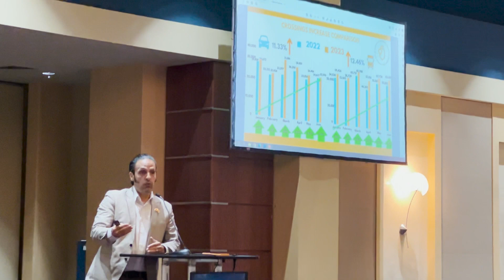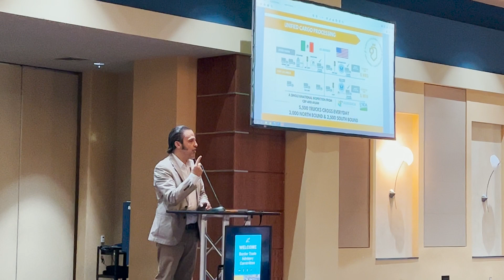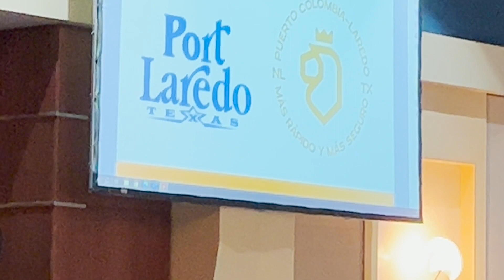Dr. Marco González Valdez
Dr. Marco González Valdez is secretary of regional and agricultural development for Nuevo León. He recently made an impassioned plea for the Colombia Solidarity International Bridge to be expanded rapidly. González spoke at a Border Trade Advisory Committee meeting in McAllen.